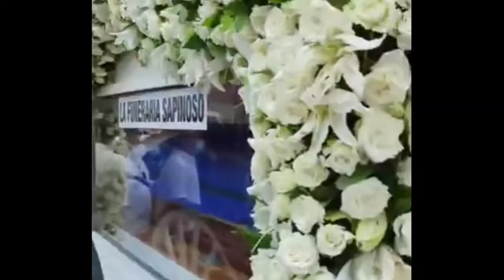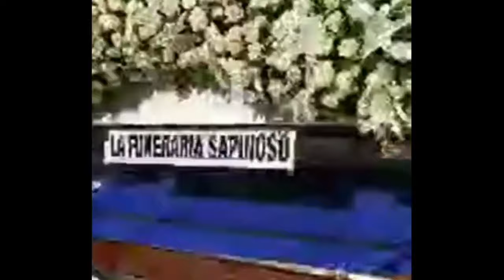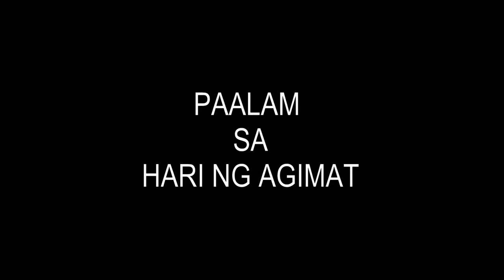LIBING NI RAMON REVILLA SR.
RAMON REVILLA SR. NAIHATID NA SA HULING HANTUNGAN!
Ramon Revilla Sr. has passed away.  He was 93.

CREDITS: RAMON BONG REVILLA JR.